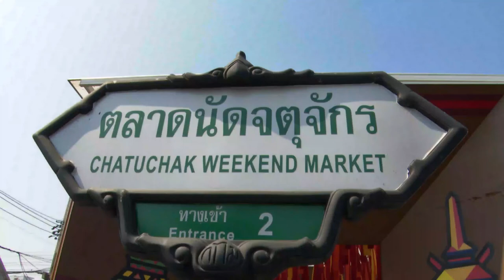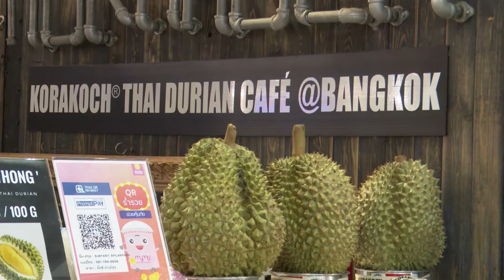Illegal animal trade on Chatuchak Market in Bangkok, Thailand 4K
The Chatuchak Weekend Market is known as the world’s largest and most diverse weekend market; with over 200 thousand visitors every weekend. Chatuchak Market sells many different kinds of goods, including plants, antiques, cosmetics, food and drinks, ceramics, furniture, clothing, and animals. Let’s do some shopping!